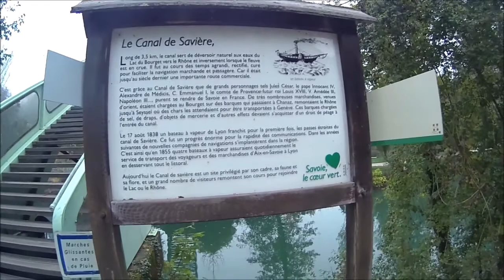Grand Trail du Lac 2014 ( GTL 2014 )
Grand Trail du Lac 2014 35 kms Chanaz- Bourget du Lac (Aix les Bains )